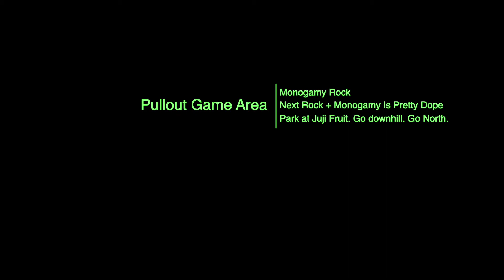Monogamy Rock in the Pullout Game Area - Mount Scott- Wichita Mountains Wildlife Refuge Bouldering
Monogamy Rock hosts 3 obvious sit start lines. In this video Next Rock and Monogamy Is Pretty Dope show the farthest right and center problems. Since these grades are moderate, Monogamy Rock offers good opportunity for style climbing and a good platform to launch for dynos to slopers.